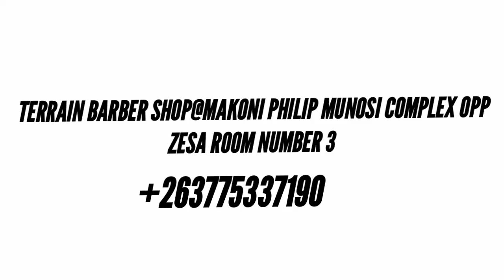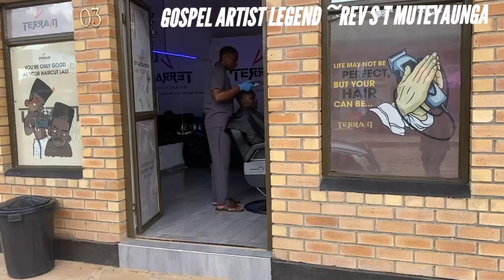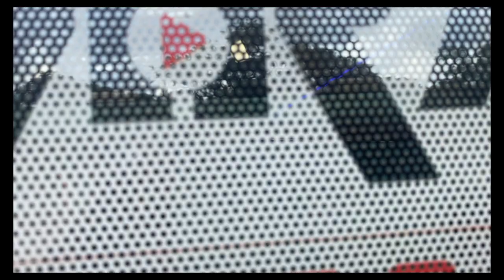Rev @TERRAIN BARBER SHOP@MAKONI today what a welcome!